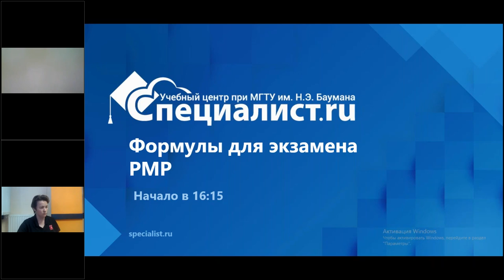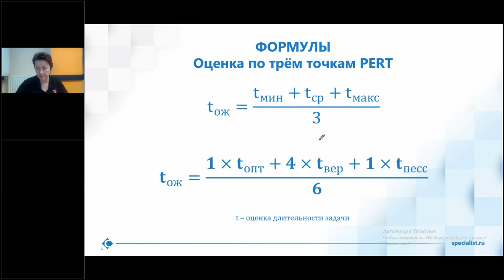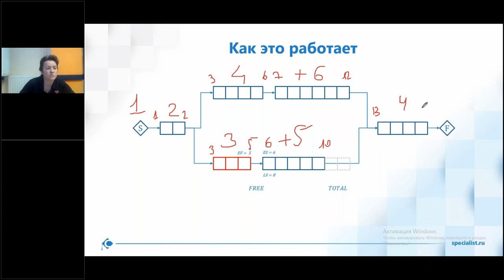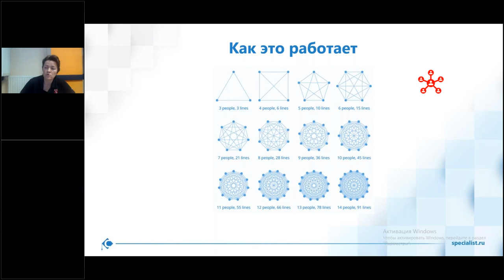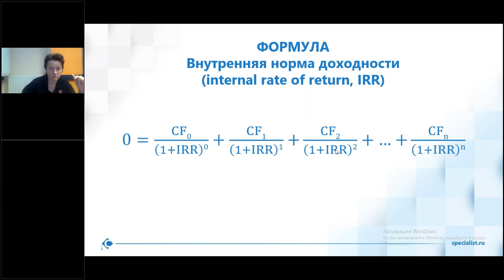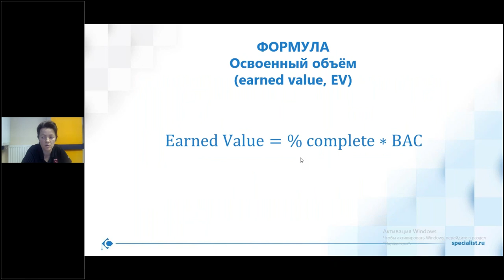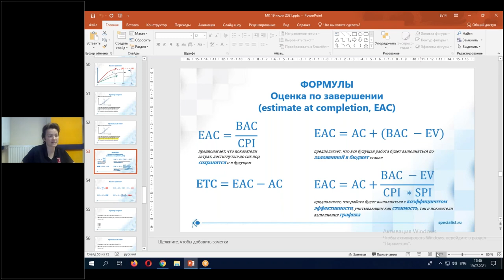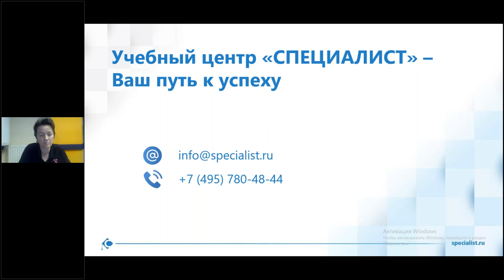Шпаргалка с формулами: сдай успешно экзамен по управлению проектами PMP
Присоединяйтесь к курсу «Подготовка к сертифицированному экзамену на статус Project Management Professional на основе PMI® PMBoK® v.6 - 2021г.»

На мастер-классе мы расскажем, как подготовиться к экзамену для получения сертификации PMP®, покажем примеры вопросов с формулами и объясним как правильно на них отвечать. Вы познакомитесь с методами оценки и анализа времени выполнения проекта PERT и CPM, узнаете формулы для их расчета и узнаете, как рассчитывать показатели PTA , EVA и другие.